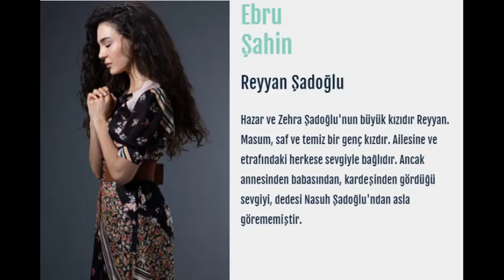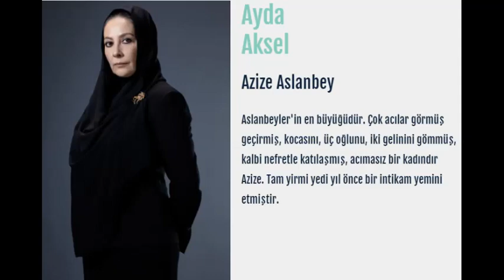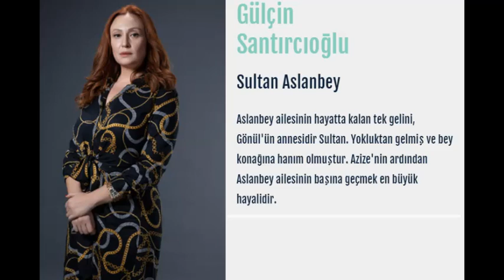Hercai Dizisinin Oyuncuları Kimlerdir?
Hercai Dizinin Oyuncularının Gerçek İsimleri ve Hercai Dizinin Karakterleri Kimlerdir?